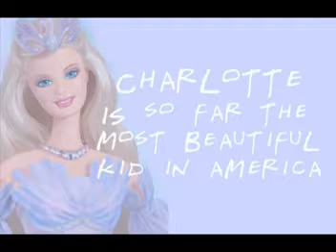Charlotte's Bedroom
An edition of some few seconds from the the most beautiful kid in the world.
Charlotte, I know u can't read it but I hope u have fun even not understanding anything. LOL. I can't wait to see you again. Luv ya baby.
Halina, You're lucky grrrl.